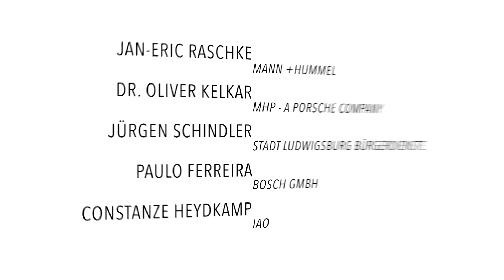Living LaB Ludwigsburg - Das Innovations-Netzwerk stellt sich vor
Ganz unterschiedliche Projekte - ein Ziel: Wie gestalten wir den Prozess der Digitalisierung in allen Lebensbereichen, im Alltag von uns Menschen? (Filmproduktion: Florian Kläger; Idee und Redaktion: Jolanta Gatzanis) Mehr zum Ludwigsburger Innovations-Netzwerk aus Wirtschaft, Wissenschaft und Verwaltung